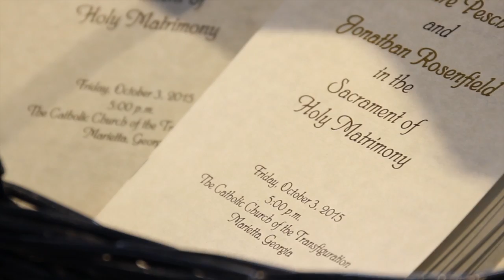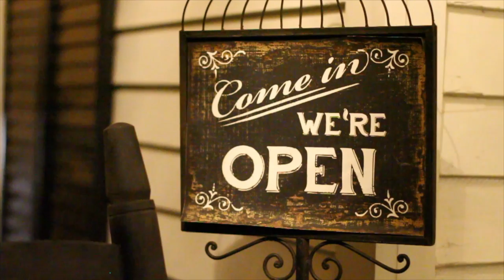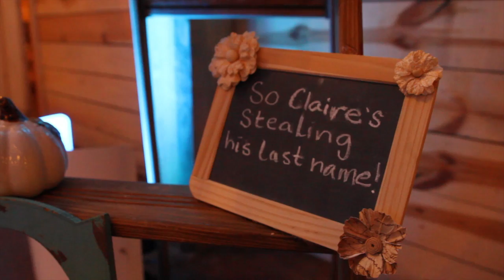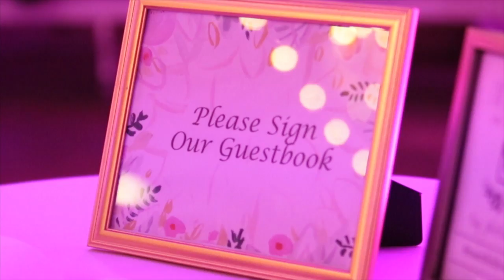Pursuit Wedding Films: Jonny + Claire